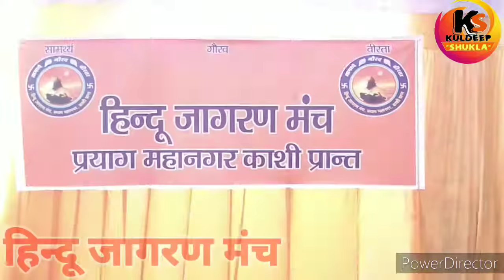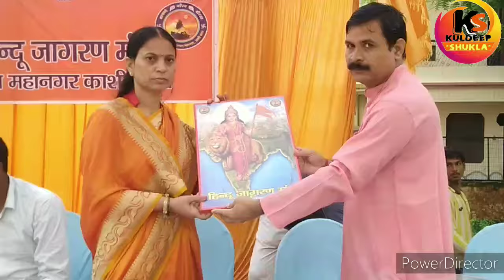भारत संकल्प सप्ताह सम्मान समारोह का आयोजन महानगर अध्यक्ष राजेश त्रिपाठी की अध्यक्षता में किया गया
महामंत्री -निरंकार त्रिपाठी, धनी शर्मा